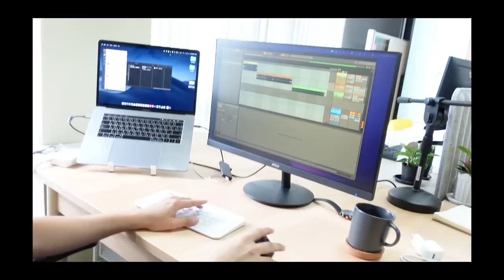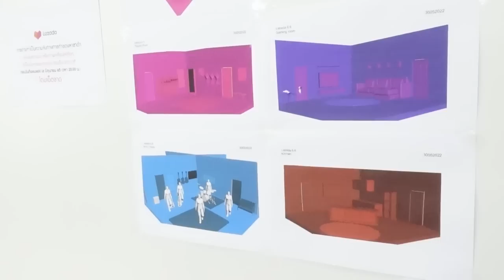คอนเสิร์ตแรกของ TKP ฉุกเฉิน!! โทโมะหายไป ทำยังไงดี?! (Eng Th Sub) | Koendanai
เบื้องหลังสเตจแรกของหมวยกับพี่ๆมาแล้วว! หมวยและพี่ๆต้องขอบคุณทุกคนมากๆนะคะ ที่ส่งกำลังใจมาให้หมวย กับพี่ป๊อปปี้ พวกเราตื่นเต้นมาก ตั้งใจแล้วก็ทำเต็มที่มากๆ เป็นการเดบิ้วสเตจที่มีอุปสรรคเยอะมากๆเลยค่ะ :,) เหมือนทุกความกลัวของเราเกิดขึ้นหมดเลย:( พี่โทโมะก็เกิดเหตุฉุกเฉินมาไม่ได้เลยต้องขึ้นกันสองคนกับพี่ป๊อป แต่ว่าพวกเราสองคนที่ก็ทำออกมาให้ดีที่สุดเท่าที่จะทำได้เลยนะคะ:) ขอบคุณสำหรับทุกกำลังใจที่ส่งเข้ามาเลยนะคะ มันมีความหมายมากจริงๆ รอบหน้าพวกเรา3 คนมาครบกันแน่นอนค่ะ 🧡 พี่Tokepi ของหนู💕

ขอฝาก TKP ด้วยนะคะ

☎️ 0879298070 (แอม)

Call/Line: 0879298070